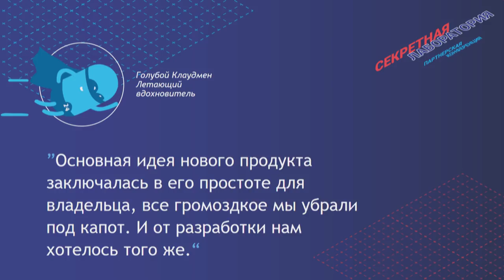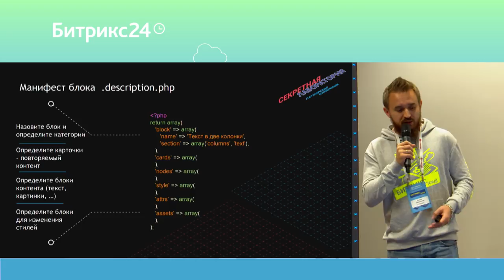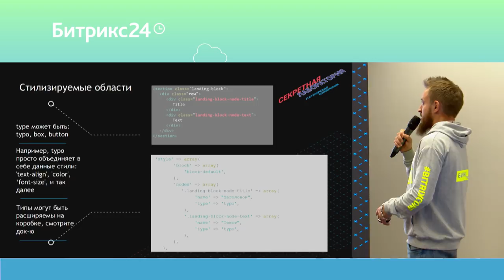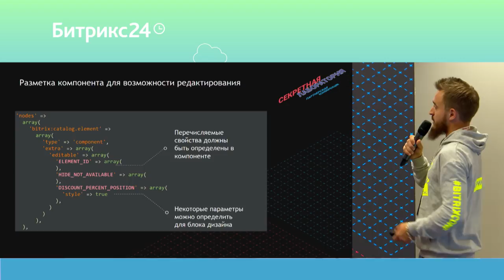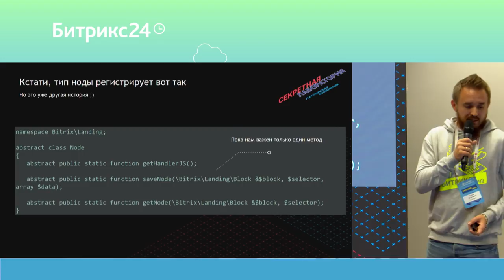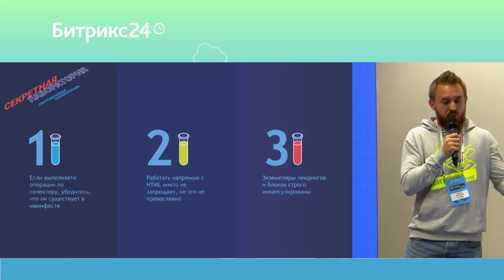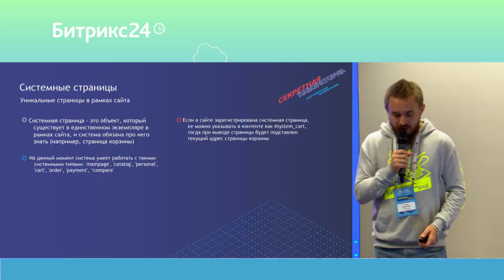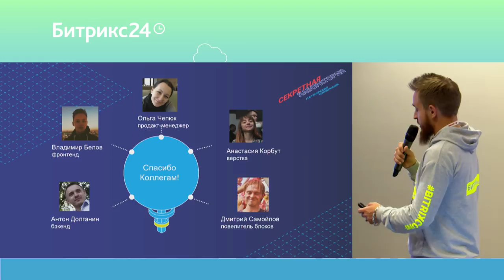Разработка для "Битрикс24.Сайтов" и "Сайтов24"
Антон Долганин с докладом о сайтах с позиции разработчика

Поток "КОДОВЫЙ ЭЛЕМЕНТ. ТЕХНОЛОГИИ"
28 сентября 2018 г.